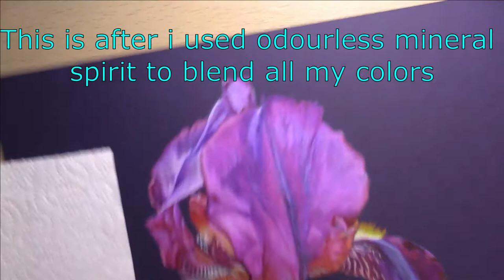Colorful Flower Drawing Using Prismacolor Premier - Colored Pencil Drawing Timelapse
This is my third drawing on dark paper,  this time of a bearded iris!
For this drawing i used Canson Mi-Teintes dark purple paper and of-course Prismacolor premier pencils!

I will try to upload my next drawing faster, however i do have other projects that i have to work on so it might take me a bit longer than one week.